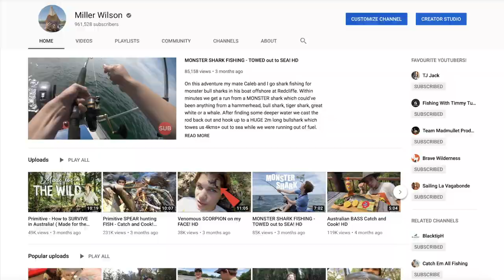Primitive fish TRAP Survival/Hunting in the WILD!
On this video I take you on my adventures in Indonesia where I encounter PLATE SIZED tarantula's, 10foot pythons, go spearfishing in the ocean and make a PRIMITIVE fish trap and show you how to catch CATFISH!